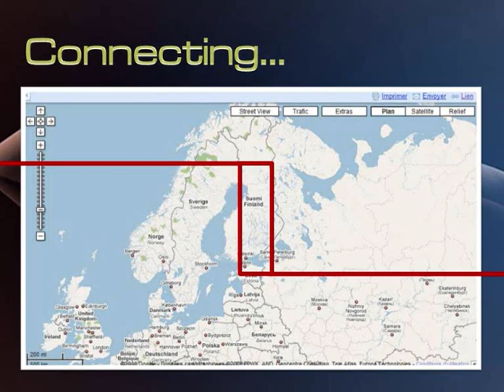FM 34 Nokia- The Final (Part I)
FM34 Nokia Finlandia
Presentado por : Mikko Leppilampi y Kärolo Rodolfito
Total de Participantes : 36

Participantes en este vídeo :
1.SAN MARINO- The New Trolls, Faccia di Canne
2.GREECE- Natalia Mavroyanni, Moni
3.ESTONIA- Mari-Leen, Suure Linna Inglid
4.ISRAEL- Bar David, New York
5.GERMANY- Lisa Bund, Learn to Love you
6.PORTUGAL- Monica Sintra, Mais um anjo no céu
7.VENEZUELA- El Pollo Brito, A quién no le va a gustar »
8.UNITED STATES- Britney Spears, Womanizer
9.SERBIA- Mina Kostic, Jos jedna u Nizu
10.ARGENTINA- Inmigrantes. Graffiti
11.RUSSIA- Dima Bilan, Number One Fan
12.HUNGARY- Péterfy Bori & Love Band, Vampír
13.BOSNIA HERZEGOVINA- Dona Ares, Aritmija
14.ANDORRA- Soraya, Sin miedo
15.VATICAN CITY- Leo Pari, Io ti lascio
16.SWITZERLAND- Scorpions, Rock you like a hurricane 2000
17.MONACO- David Guetta, Love is Gone
18.IRAN- Keyvan, Rafigh